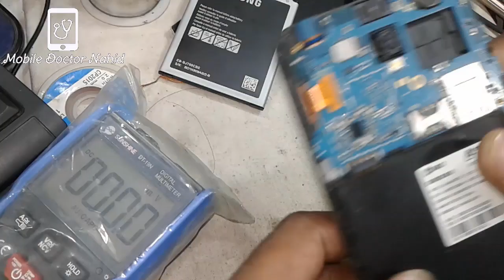চার্জার লাগালে চার্জ দেখায় না J400f charging not show solution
মোবাইল রিপেয়ারিং কোর্সে ভর্তি হোন, গড়ে তুলুন বেকার মুক্ত নতুন জীবন। ”মায়ের দোয়া টেলিকম” মোঃ নাহিদ মৃধা।
তাজ এন্ড তানভীর সুপার মার্কেট(২য় তলা), যাত্রাবাড়ী।
মোবাইল- ০১৯১৫-৯২৯৩৯৩